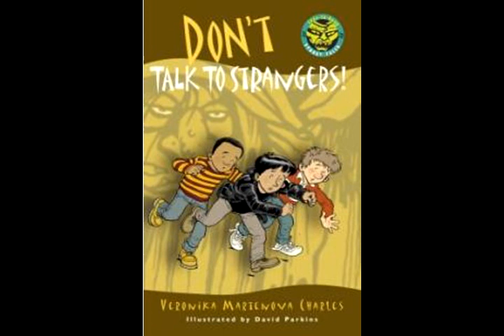Don't Talk to Strangers